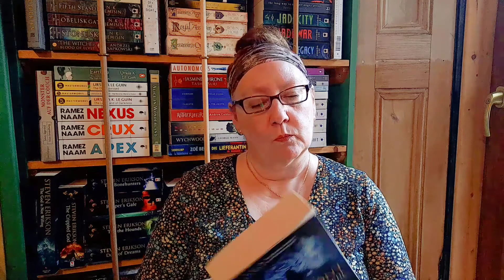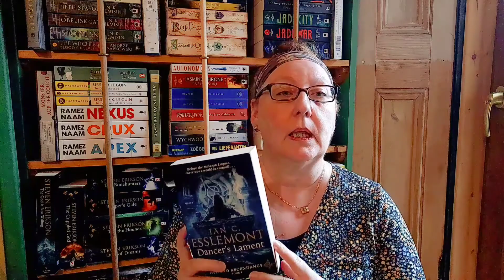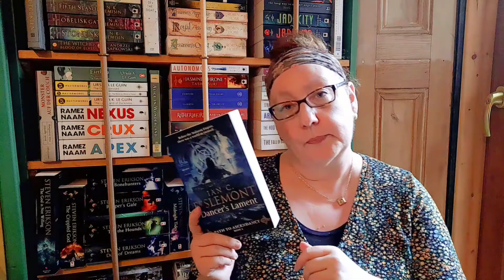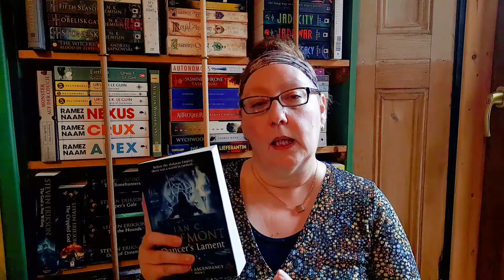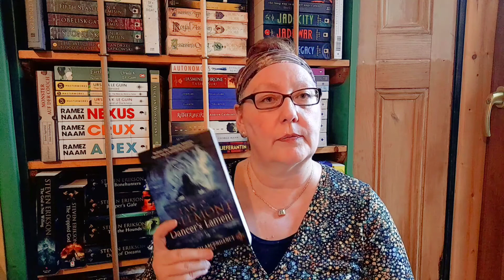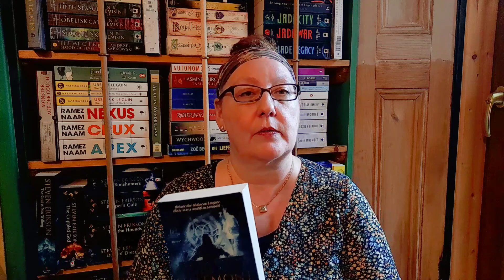Ian C. Esslemont: Dancer's Lament || Review || No Spoilers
A spoiler free review of Ian C. Esslemont's Dancer's Lament, Book One in the Path to Acendency Series.

⏱⏱TIMESTAMPS⏱⏱

IMAGE/PHOTO CREDITS:
Photo has been altered in accordence with the above cited license.